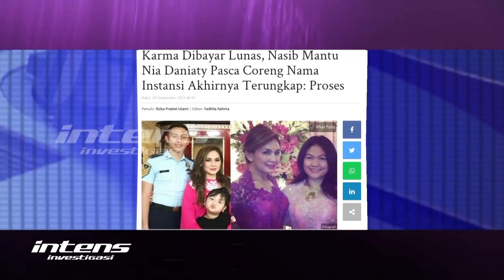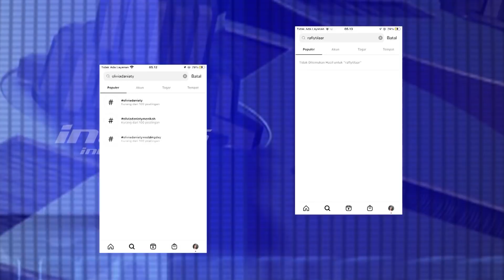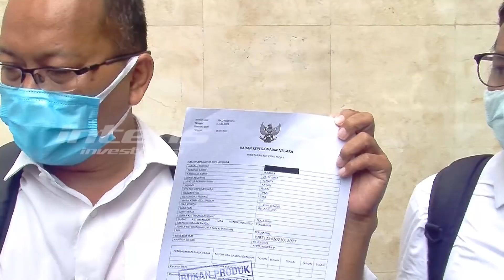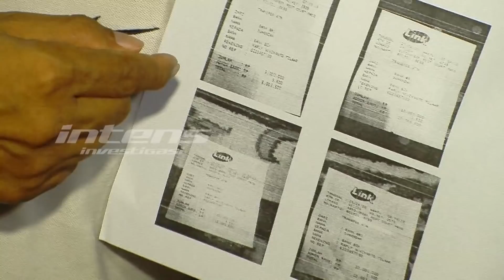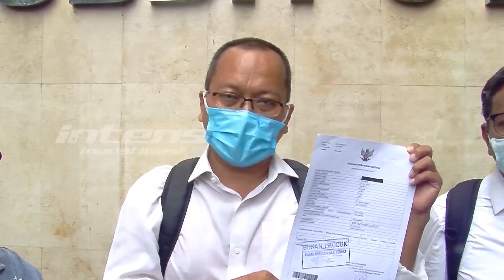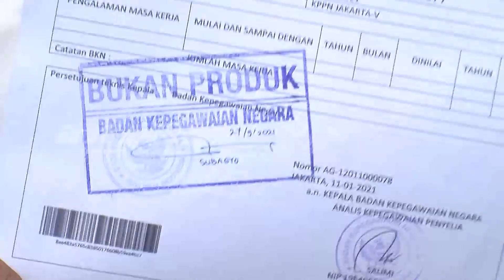Olivia Dilaporkan Ke Polisi, Keberadaan Nia Daniaty Jadi Misteri | Intens Investigasi | Eps 1071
Nama Nia Daniaty beberapa waktu terakhir menjadi buah bibir publik. Pasalnya sang putri Oi kini terjerat kasus dugaan penipuan. Bersama suaminya ia diduga menjadi pelakukan penipuan berkedok penerimaan CPNS.
Lantas setelah cukup lama bergulir bahkan hingga dilaporkan ke kepolisian oleh para korban, lantas kemanakah Oi dan suaminya kini, hingga sang ibu Nia Daniaty pun kini ikut menghilang dan tak kunjung memeberikan klarifikasi sedikit pun?

Benarkah Agustine sebagai korban akan tetap bersikeras menempuh jalur hukum atau justru tetap membuka jalur untuk mediasi guna mengembalikan uang para korban yang dibebankan kepada dirinya?
Apa yang dilakukan Oi, tak pelak diduga mencoreng nama instansi negara karena terlibat pemalsuan dokumen negara. Lantas seserius apakah permasalahan ini menurut pihak Agustine ?